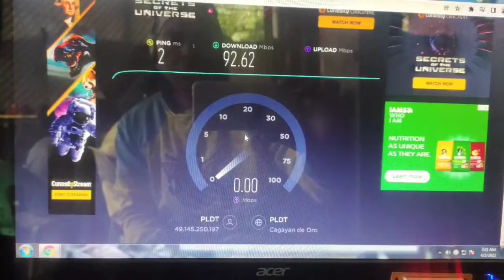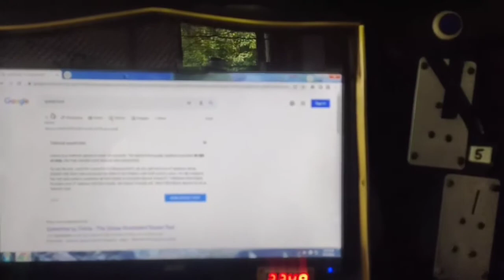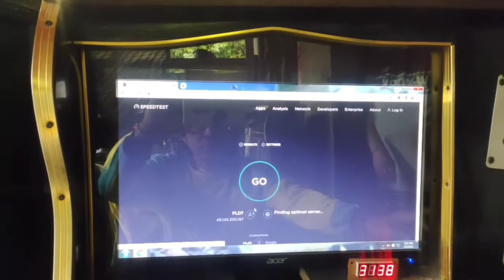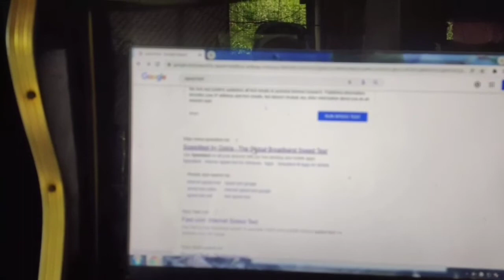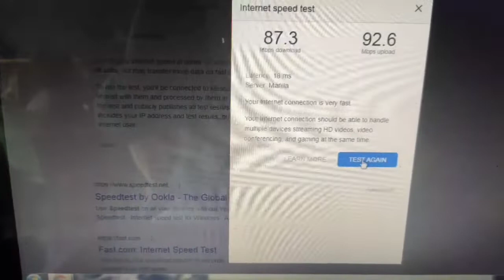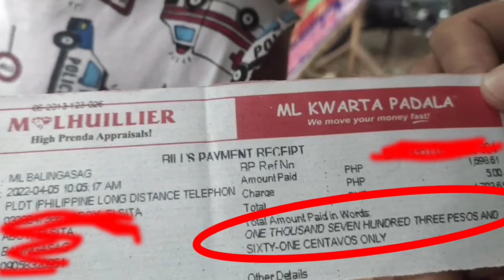PLDT FIBER speed test 50 Mbps Grabe!! Lumagpas pa sa 50 Mbps..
PLDT FIBER speed test 50 Mbps Lumagpas pa sa 50 Mbps..
.SUPPORT ME kayo na bahala.
        GCASH...09058320951